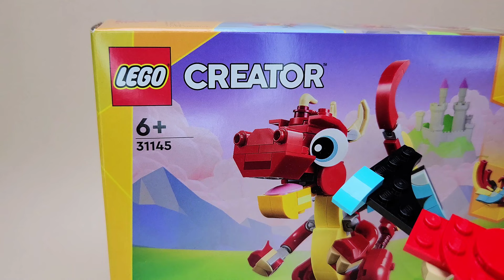Lego 31145 Alternate Build (Dragon Knight) / 레고 31145 다르게 만들기 (드래곤 기사)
Made with LEGO 31145 bricks.
레고 31145 브릭으로 만들었습니다.